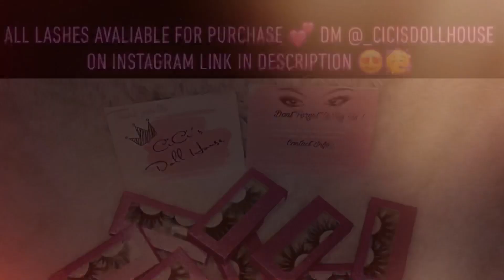SMOKE SESSION 🍃+ STORYTIME 📚She Came To Me As A Woman!?😂| ShadeRoom Drama| YoungBoy “ Colors ” 🎵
Heyyyy Guyyyss 💕
Back with another smoke session / chitchat with a lil twist lmao had to add a lil storytime cause i just couldnt believe it LMAO like huh?!

Storytime @ 14:00

Age: 26 🎊
Location